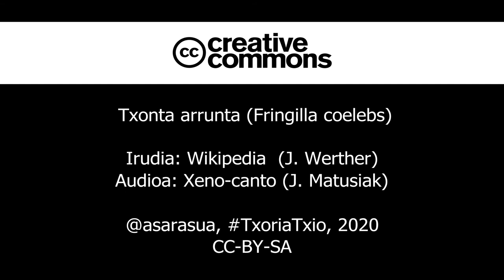Txonta arrunta (Fringilla coelebs), kantua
Elurtxoria, Kanpaxtoa, Neguta, Negutxoria, Paranda, Pinpina, Pintxana, Pintxoia, Pintzotea, Txinpina, Txintxina, Txonta, Txortxinta, Txuina.